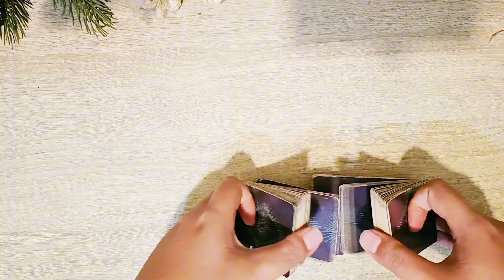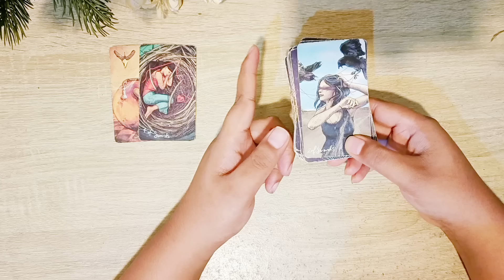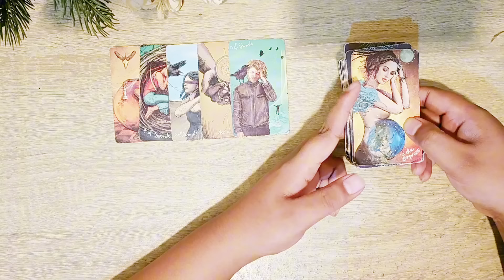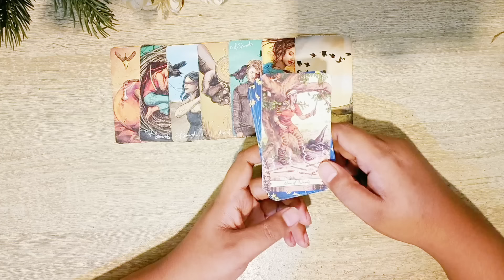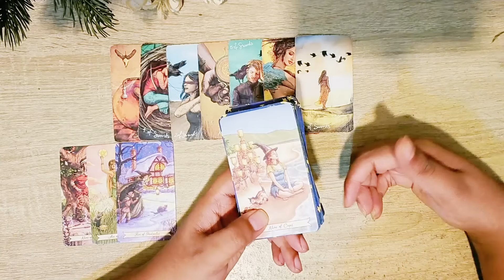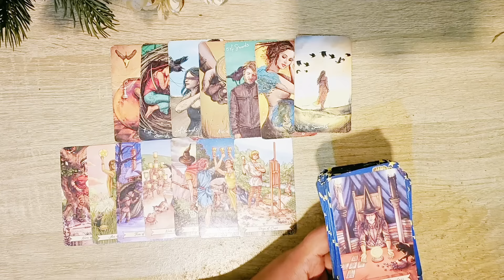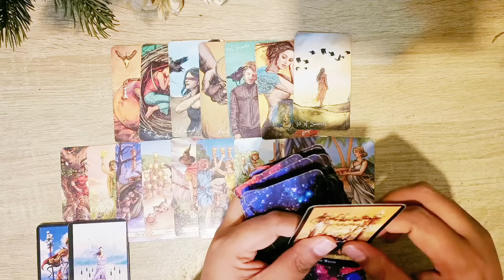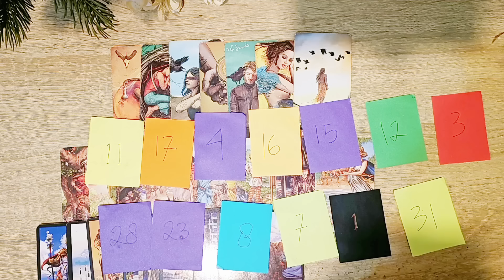❤️SAMPAI2 DIA MENANGIS DAN STRESS!! Karena Kepikiran Dirimu Saat Ini❤️tarot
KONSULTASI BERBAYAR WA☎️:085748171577